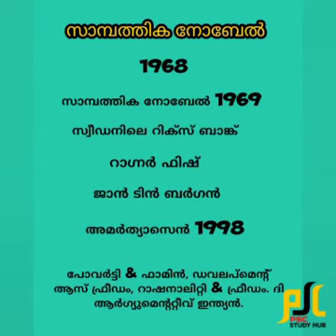Economics Nobel prize 2019 || important points Kerala PSC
Economics Nobel prize 2019